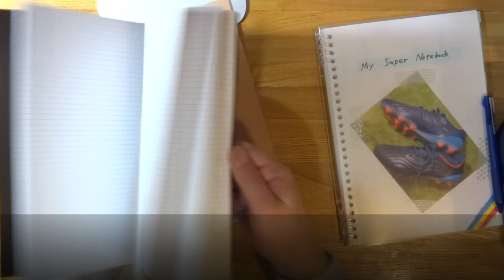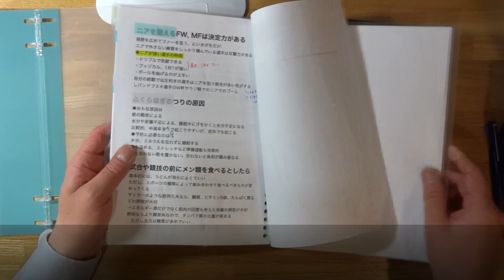Which Loose Leaf Binder Is The Best? I Will Announce The No.1 Recommended!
I've used a variety of B5 loose-leaf binders, starting with MUJI's Refill Notebook, Kokuyo's binder that can be used like a notebook, and King Jim's Tefrenu. This time, I will announce the recommended binder that I think is No. 1 among them!